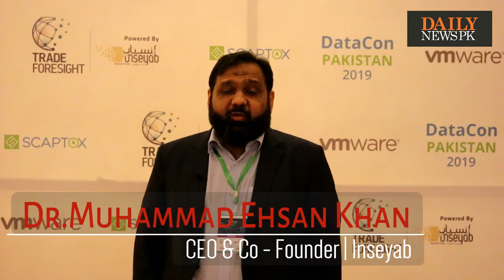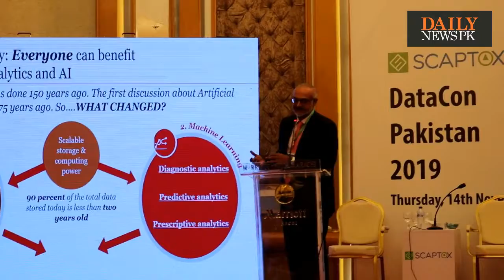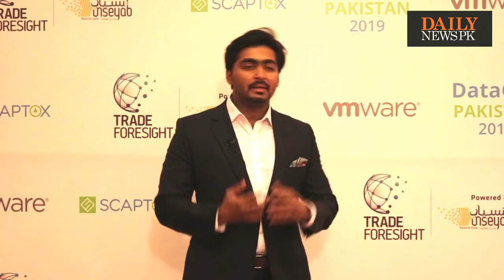DataCon 2019 Montage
DataCon held in Karachi attended by 200+ CXOs and Business Decision Makers